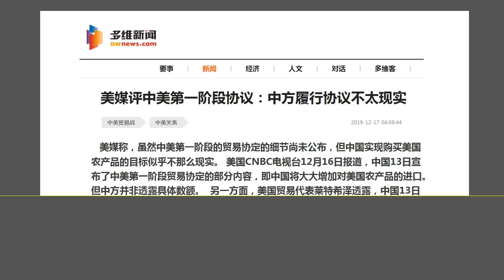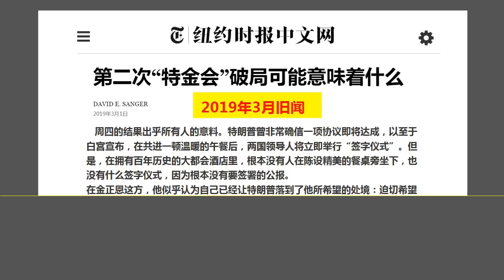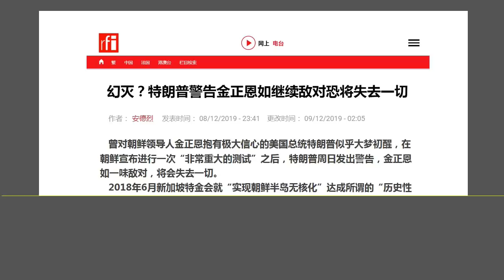叹习近平不懂常识： 弱者不能骗强者，小人物不能骗大人物.（2019.12.18）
森哲深谈（987）：  叹习近平不懂常识： 弱者不能骗强者，小人物不能骗大人物.